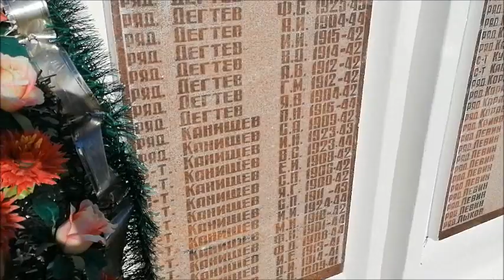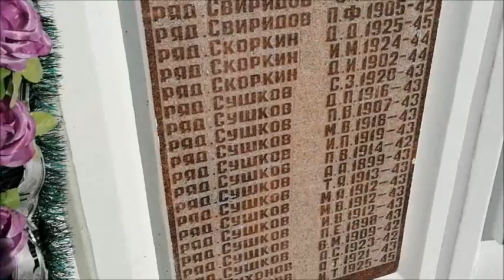Село Новосолдатка, Репьёвский район, Воронежская область, съёмка 04.03.2021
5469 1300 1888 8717